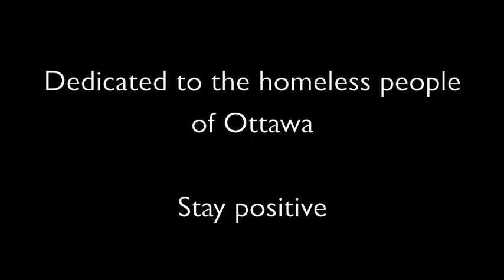Where Hope Starts - A Journey of Homelessness in Ottawa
This film is about the struggle of being homeless in the city of Ottawa. The main character that will remain nameless takes the filmmakers on a journey of a day in his life as a busker. During this journey he expresses his thoughts on the issue of homelessness in Ottawa. Throughout his narrative, the main character reveals his true emotions and voices his solutions from the perspective of someone who is experiencing the issue himself. The compilation of short clips presents his true feelings through means of talking and singing in the setting of the streets of Ottawa. Ottawa, the capital of Canada, is home to beautiful landmarks such as the Parliament buildings, the Rideau Canal, and the Byward Market. These landmarks have become spaces of living for the poor people who cannot afford housing and other basic necessities. The main character addresses his view of living in Ottawa and the hope he has for the city to provide help for those in need. The issue of homelessness is one of importance that requires action, and hopefully this film can provide insight and gather the attention necessary to make a change.